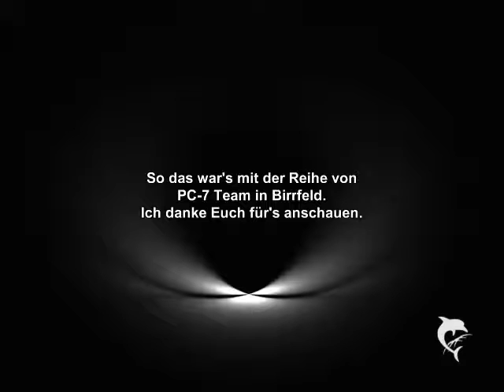PC-7 TEAM Birrfeld [2010] Vol. ll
Flugshow in Birrfeld [Aargau] im Sommer 2010